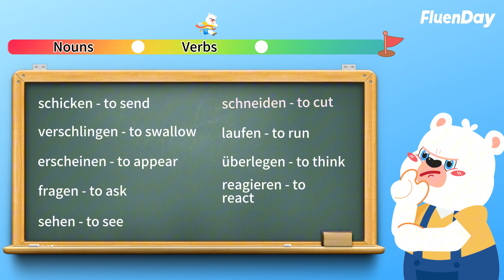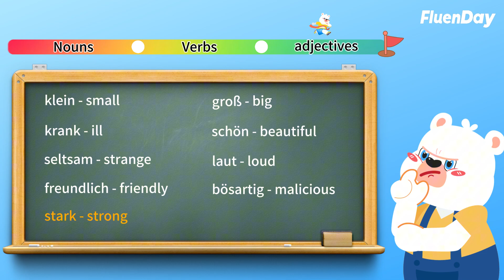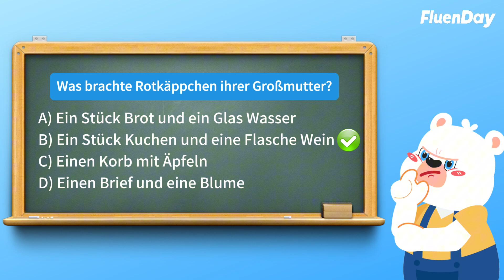🇩🇪German Story for Beginners with English Subtitiles | Little Red Riding Hood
Looking for a fun and engaging way to learn German? Join us for the fairy tale of Little Red Riding Hood, a well-known story for the children.
A little girl, who went to visit her ill grandmother, met a bad wolf on the way. He tricked her and tried to eat both her and her grandmother. Fortunately, a hunter saved them.
This video is part of our series designed to help you learn German in a fun and effective way. This video is perfect for German beginners (A1-A2), featuring simple stories designed to make learning enjoyable. Repeat the phrases and immerse yourself in the language as you watch this classic fairy tale.

Chapters:
00:00 Instructions
00:30 Without Subtitles
01:46 German Subtitles
03:05 Key Vocabulary
04:09 Bilingual Subtitles (German & English)
05:26 Mini Test
Unlock @fluenday and learn Spanish, French, German, and English in a fun and personalized way!